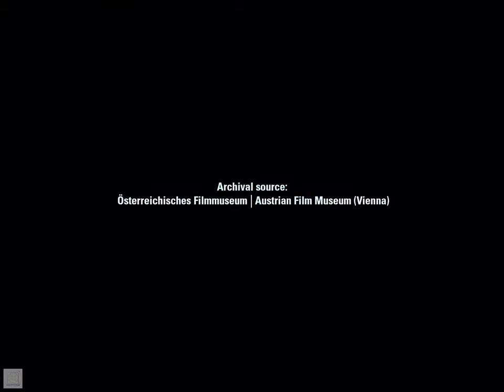1938 watch history come to life with highly restored vintage films - German Annexation of Austria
In this video, you'll be able to watch history come to life as you watch highly restored vintage films from 1938 German Annexation of Austria.

This video is a historical treasure trove of cinema! You'll be able to watch scenes of Vienna being taken over by the Nazis, as well as scenes of Austrian civilians collaborating with the occupation. These films are a fantastic way to explore historical events from a different perspective, and you'll be able to learn more about what happened in Austria in 1938!